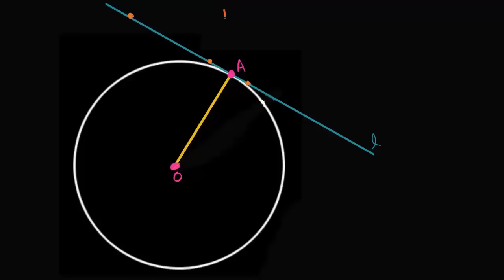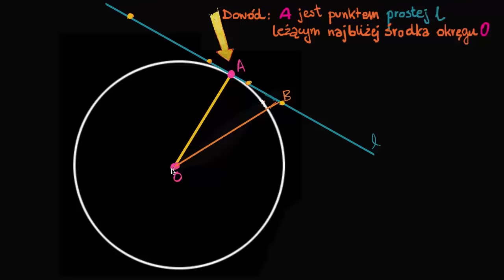Dowód: promień jest prostopadły do stycznej